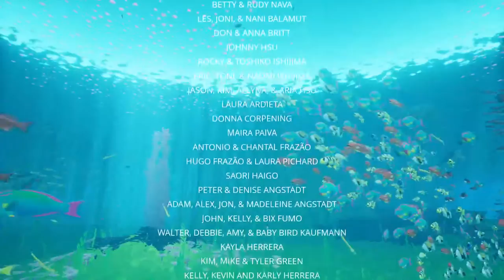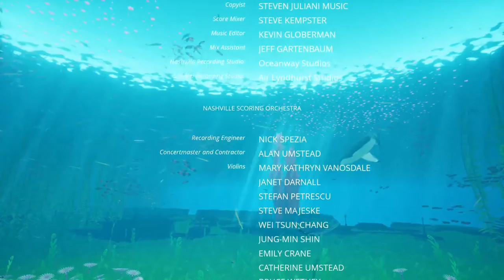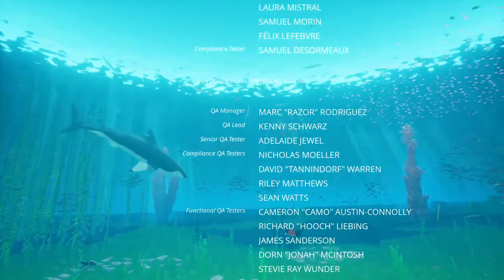ABZÛ A Game That Needs No Words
A Silent Play Through Of ABZÛ.